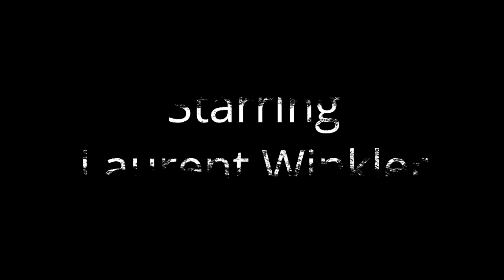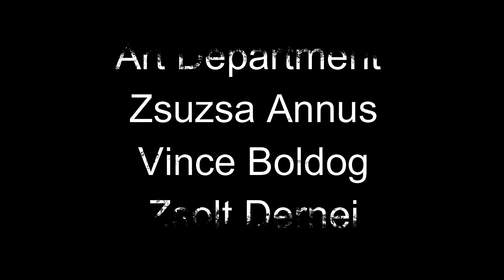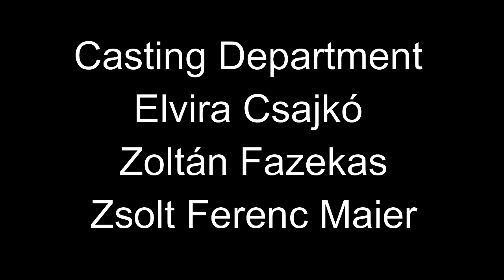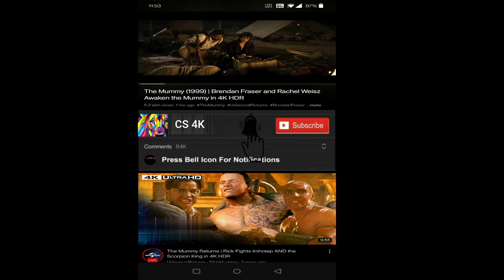The Last Kingdom Seven Kings Must Die 2023 Movie| The Last Kingdom Seven Kings Must Die Movie Review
The Last Kingdom: Seven Kings Must Die is a British historical drama film directed by Edward Bazalgette, written by Martha Hillier, and based on the The Saxon Stories by Bernard Cornwell. It acts as a sequel and conclusion to The Last Kingdom television series. Series regulars Alexander Dreymon, Harry Gilby, Mark Rowley, Arnas Fedaravicius, Cavan Clerkin, James Northcote, Ross Anderson, Ilona Chevakova, Rod Hallett, Ewan Horrocks and Steffan Rhodri reprise their respective roles. The film was released on 14 April 2023 on Netflix.